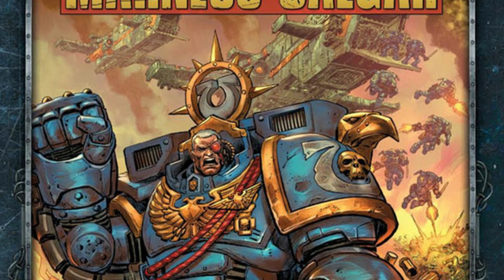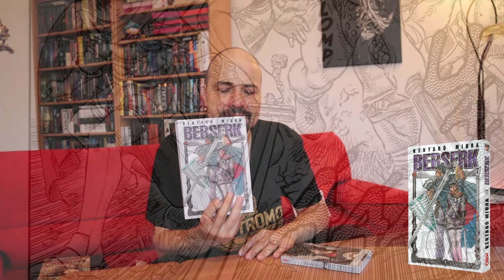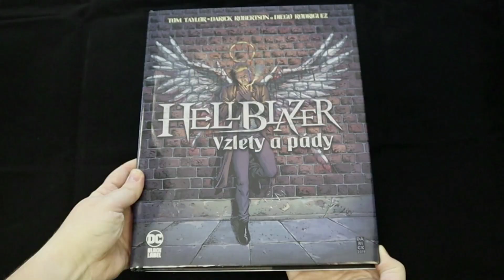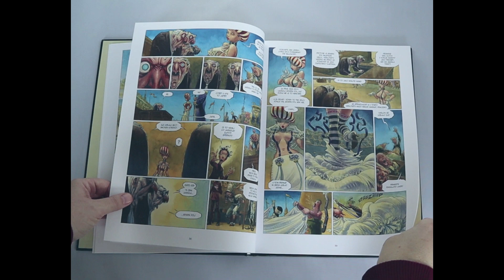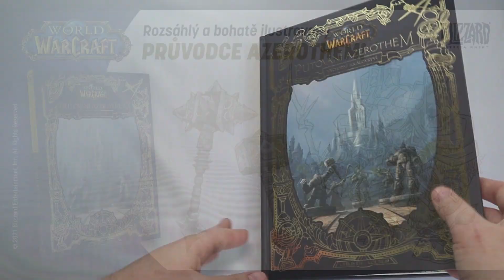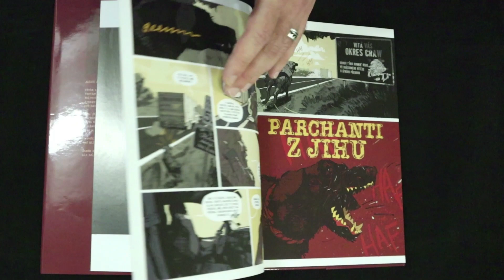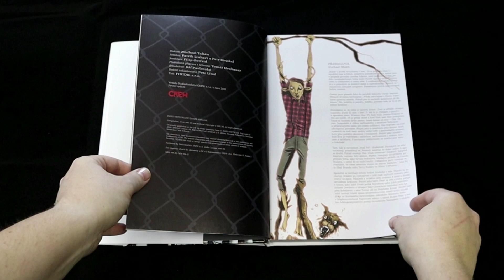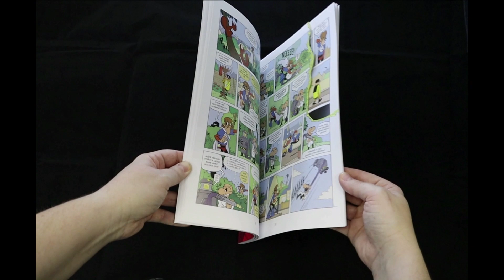CREWní rekapitulačka za listopad a prosinec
Zrekapitulovat, co všechno za komiksy vydalo Nakladatelství CREW v listopadu a prosinci Jiřího Pavlovského naprosto zmohlo! Oceňte jeho oběť a mrkněte na video! ;)